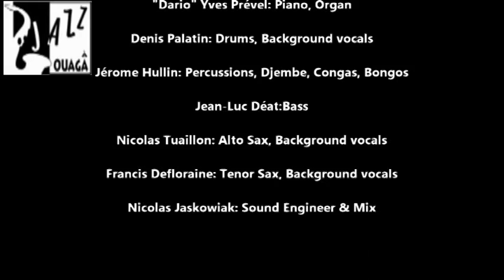02 KILLING FLOOR_KILIMANDJARO_Live In JAZZ@OUAGA 2000.mpg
02 KILLING FLOOR_KILIMANDJARO_Live In JAZZ@OUAGA 2000.mpg
(C. Burnett)

"Kilimandjaro" Abraham S. Yaméogo: Guitars, Lead vocals
"Dario" Yves Prével: Piano, Organ
Denis Palatin: Drums, Background vocals
Jérome Hullin: Percussions, Djembe, Congas, Bongos
Jean-Luc Déat:Bass
Nicolas Tuaillon: Alto Sax, Background vocals
Francis Defloraine: Tenor Sax, Background vocals
Nicolas Jaskowiak: Sound Engineer & Mix